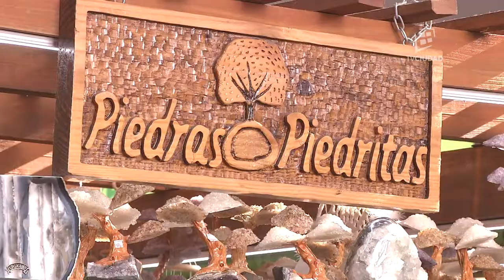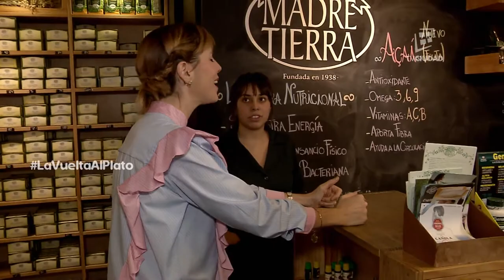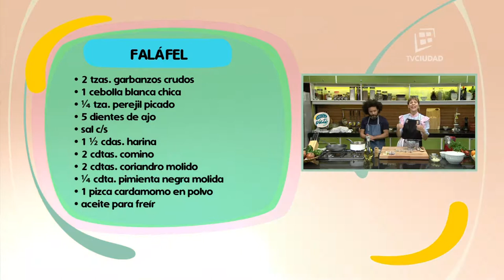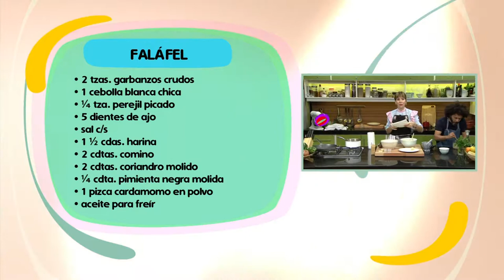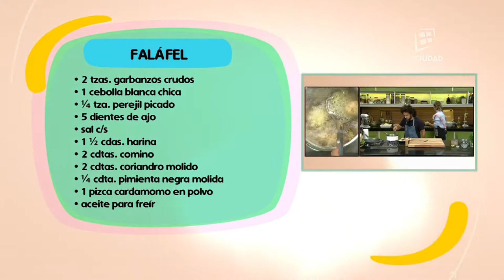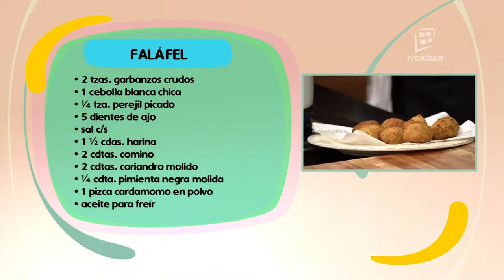Comida de oriente Falafel, Tahini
Seguí La vuelta al plato con Xime Torres y Pablo Silvera
Coproducción TV Ciudad - Programa de Educación Alimenta